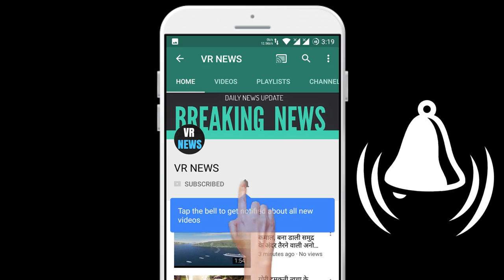बॉलीवुड एक्शन है तानाजी के डायरेक्टर का पहला प्यार, बोले, जरूर बनाऊंगा 'अनसंग वॉरियर' की अगली फिल्म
Director of Bollywood action Hai Tanaji first love, Bole, will definitely make Unsang Warrior next film, Saal 2020 starts with Ajay Devgn 100th film Tanaji the Unsung Warrior. The film went on to gross around 280 crores rupees at the box office. The film gave Marathi cinema director Om Raut good fame in Hindi cinema. Om Raut himself does not get tired of thanking Ajay for this film. Om Raut came to know in the middle of the film that this is Ajay Devgan 100th film. He also thanks Ajay, due to which Tanaji story is now on a child tongue. At the same time, he also considers Ajay Devgan to be a great producer who made big decisions without hesitation to raise the level of this action film. According to Om, Most historical films have a time limit of more than three hours. However, the time limit of Tanaji ... was kept only two hours and nine minutes. This is what modern cinema means. In today era, if the film is pulled unnecessarily, then the viewer interest is lost. After this film, Ajay is starting a franchise with similar unsung heroes. When asked about Om if he has any script ready, he says that he knows about the plan ahead but the subject has not been decided yet. He has expressed confidence that in future he will definitely produce a film related to this franchise. According to Om Raut, Tanaji ... has given a new type of action to the industry. According to him, it was a hybrid model between the samurai and Maratha warrior techniques of western swordsmanship. I love action Doing such films makes me very happy. Amitabh Bachchan has been the best action hero of his time. His type of action will work even today if it is displayed properly. At the same time, there has been a discussion that Om Raut has also approached Hrithik Roshan regarding a film. He explains, Hrithik is a close friend. He is an excellent person who is passionate about cinema. If something is written according to them, we will definitely work together. Om Raut will soon be seen in an action thriller film alongside Karthik Aryan. This will be Karthik first action film produced by Bhushan Kumar. The name of the film has not been decided yet.

VR NEWS !!